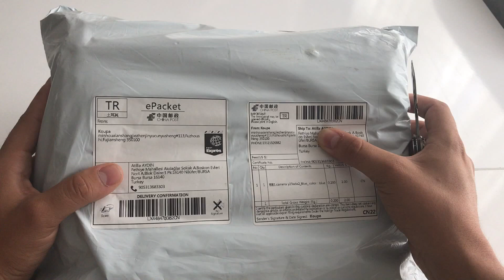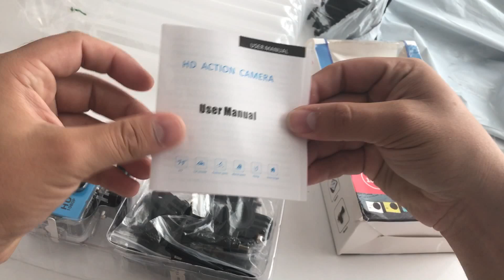Sport camera wish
Aksiyon ve spor kamerası wish